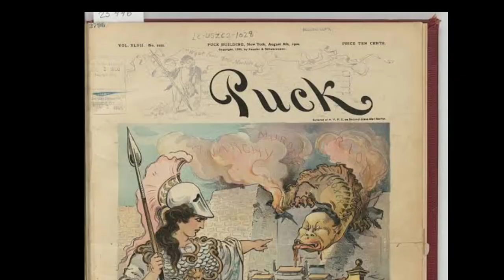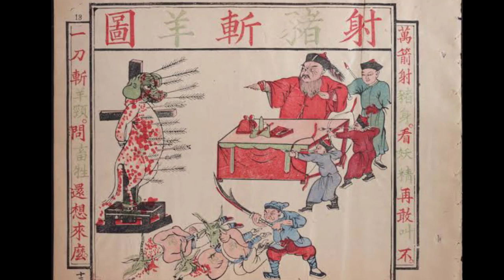Why many country involved in Boxer Rebellion ? History of Boxer Rebellion. Short animated History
The Boxer Rebellion saw Chinese rebels attempt to force foreign influence out of the country and it resulted in none of that happening . Instead eight great powers formed a coalition to crush the rebellion and force more concessions out of China . But given how much the great powers disliked each other why did they team up and what made the Boxer Rebellion in particular so important ? To find out watch tna,

history of china youtube channel,
history of china textbook,

history of china ww2,
history of china xia dynasty,
history of china year by year,
history of china michael wood,

history of china and japan 1840 to 1949 in hindi,
history of china and japan 1840 to 1949 in english,